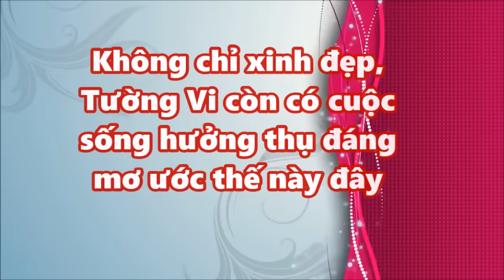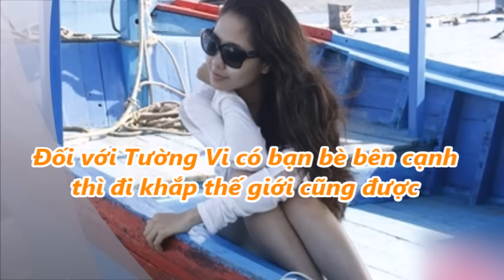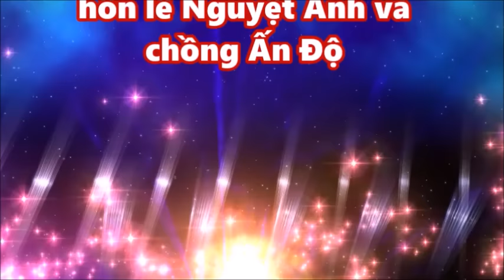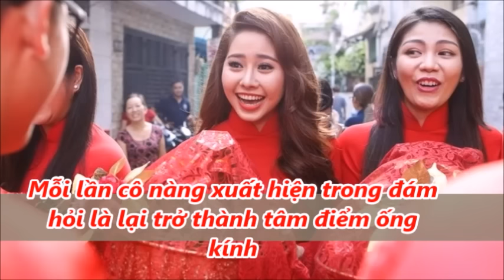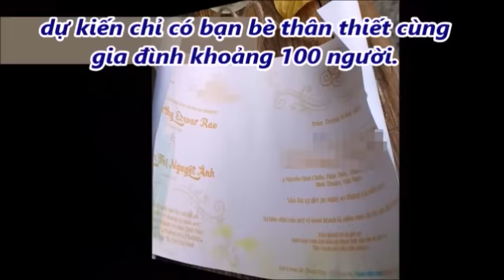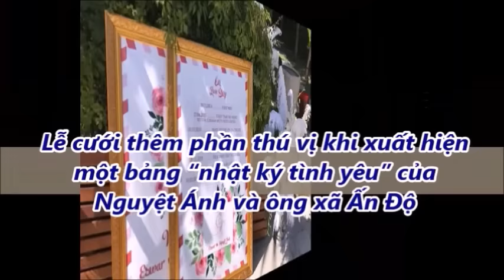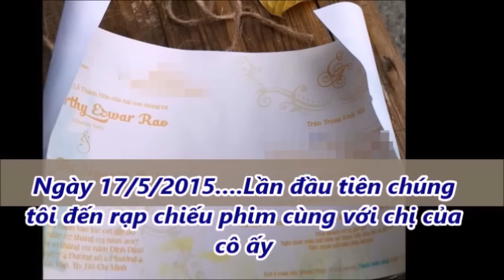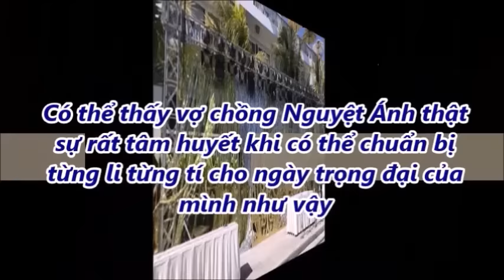Không chỉ xinh đẹp, Tường Vi còn có cuộc sống hưởng thụ đáng mơ ước thế này đây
Không chỉ xinh đẹp, Tường Vi còn có cuộc sống hưởng thụ đáng mơ ước thế này đây. Tin Mới Người Nổi Tiếng. Là Kênh quy tụ thông tin mới  trong và ngoài nước. Xin hãy bấm nút "Đăng ký" để không bỏ lỡ qua những Video hấp dẫn nhất trên kênh của chúng tôi.